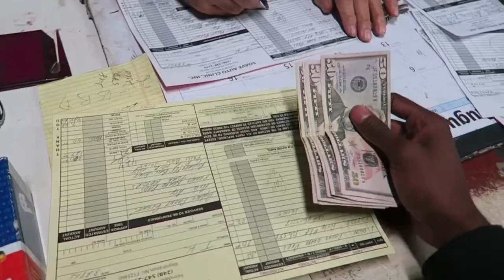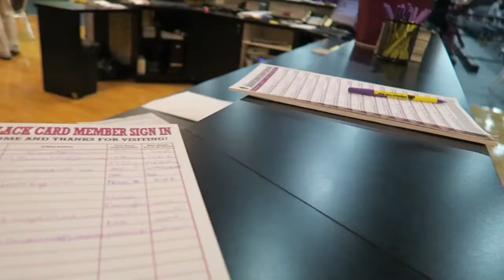(Vlog # 25) The Mission? | Andre Walsh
I got my car back and decided to go to the gym with ken.

** check out @THEREALYUNGZO on Instagram he has great music**